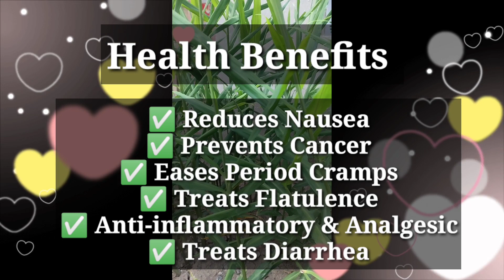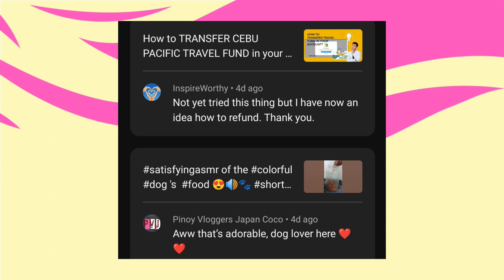HARVESTING GINGER 🌱😍😲🌿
ginger overload! 😍😍😍